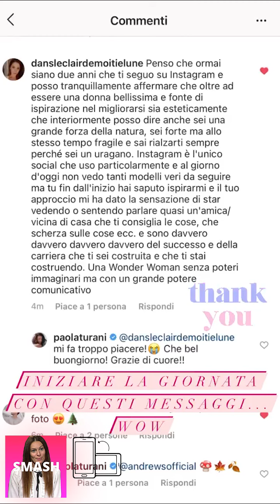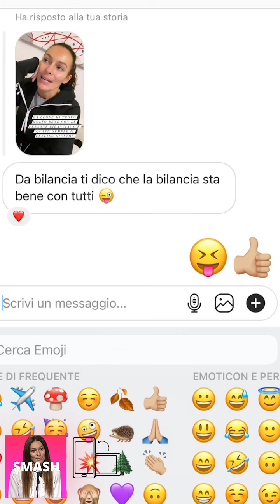PAOLA TURANI NUOVE INSTAGRAM STORIES!